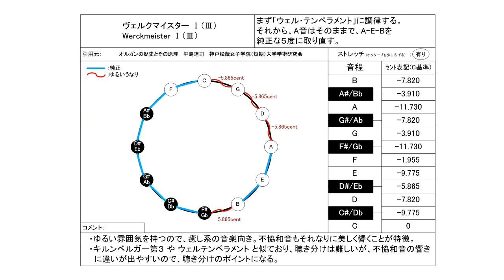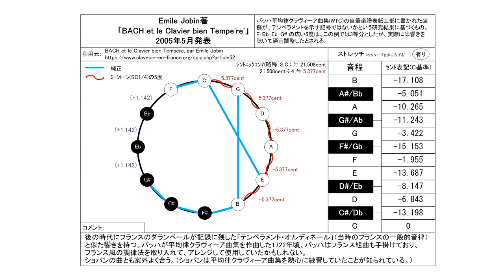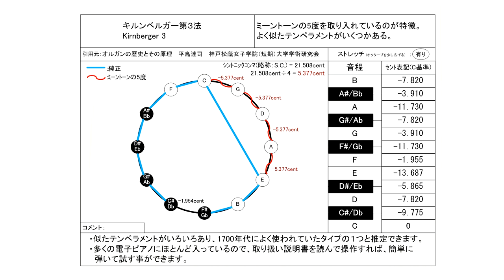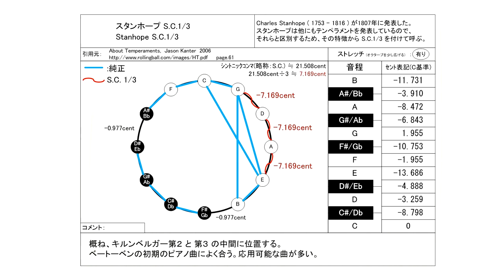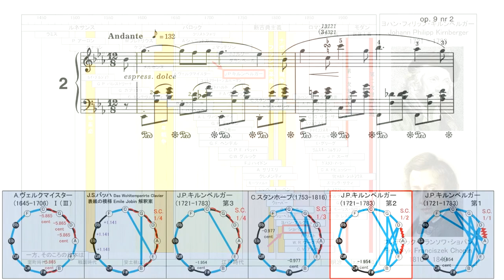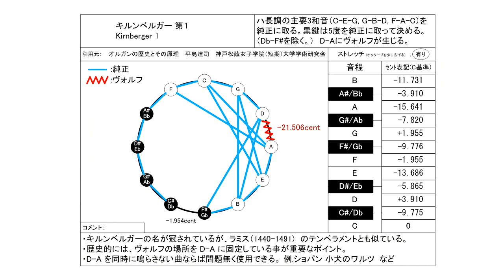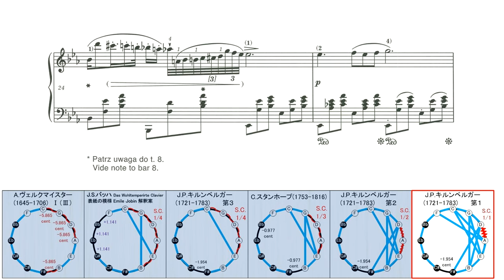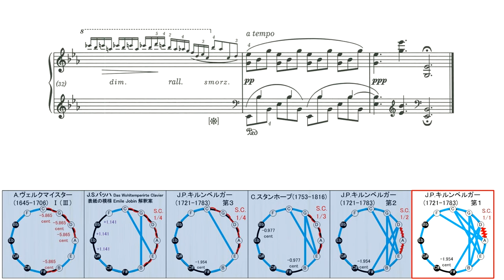ショパン ノクターン 第２番 Op.9-2【キルンベルガー・ウェルテンペラメント編】古典調律聴き比べ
0:00  ヴェルクマイスターⅠ（Ⅲ）
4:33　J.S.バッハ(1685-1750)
9:05  キルンベルガー 第3法
13:37  スタンホープ  ( 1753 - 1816 )  S.C. 1/3
18:08  キルンベルガー 第2法
22:40  キルンベルガー 第1法（白鍵が純正律、黒鍵がピタゴラス音律）

ピアノ演奏データ制作：
S.P.ORCHESTRA　M-Musica様